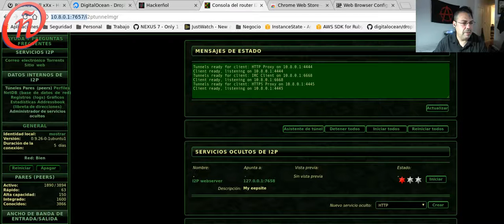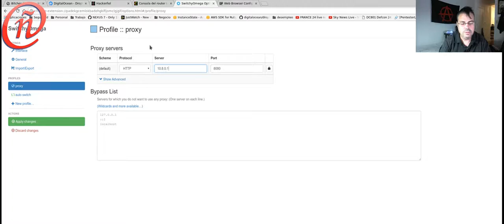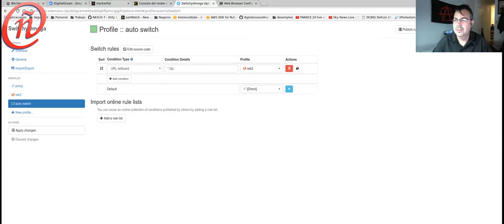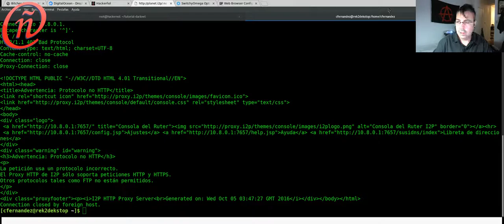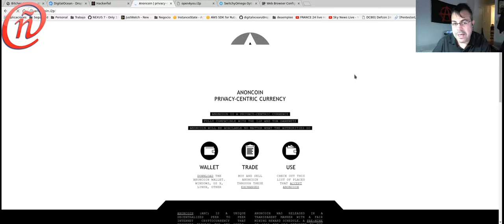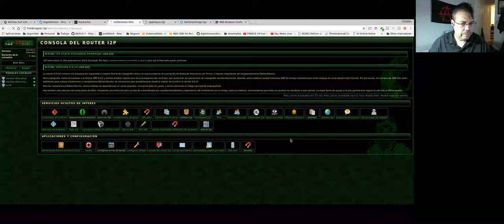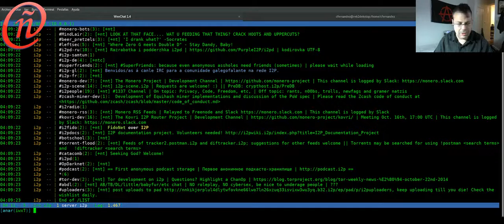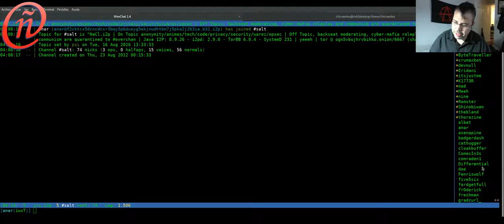Hackerñol - i2p Darknet 2nd parte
Un taller en el que paso a explicar como configurar las opciones proxy en el navegador, un ejemplo de modulo proxy para poder auto seleccionar i2p o la red regular... un poquito de IRC en i2p... etc (A)